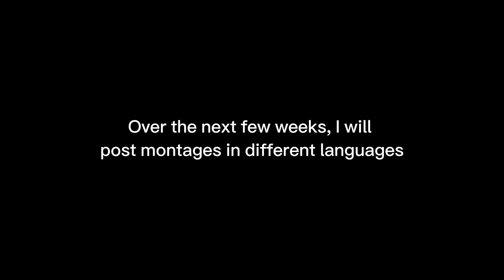Trickshotting in EVERY Language! Rules/Explanations